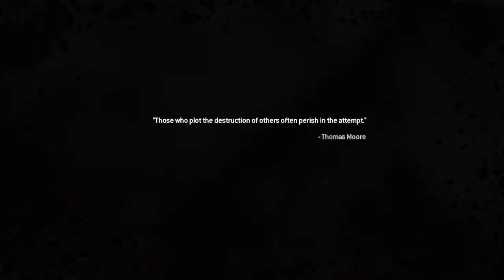Call of Duty®: Modern Warfare® 2 remastered mission 4 no commentary